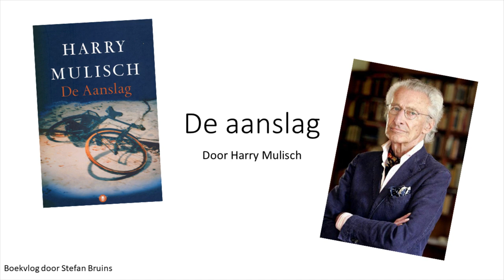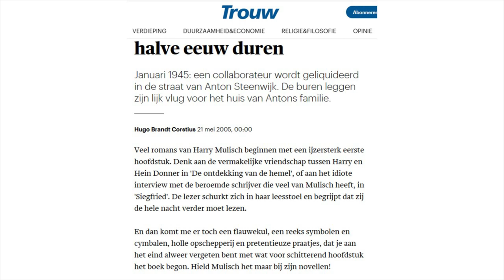Boekvlog over De aanslag van Harry Mulisch